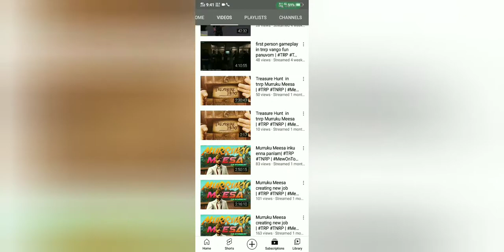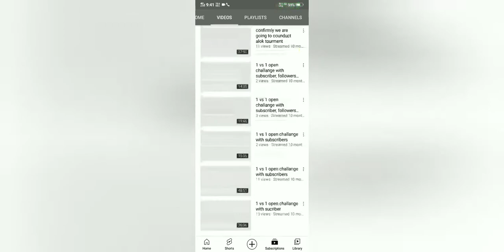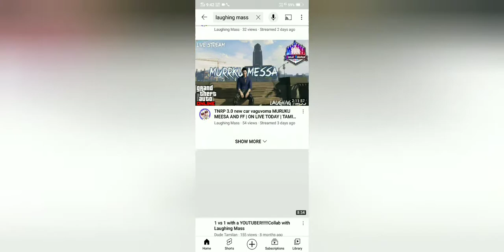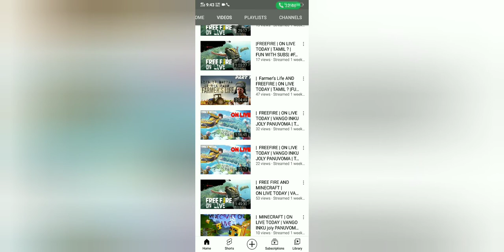(தலைவா நீ வேற லேவல்) please sport pannunga